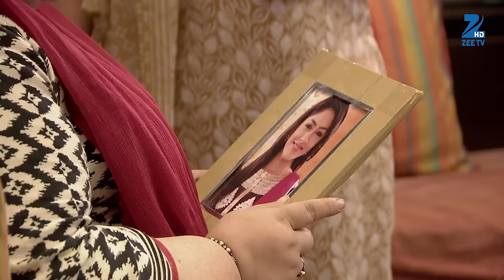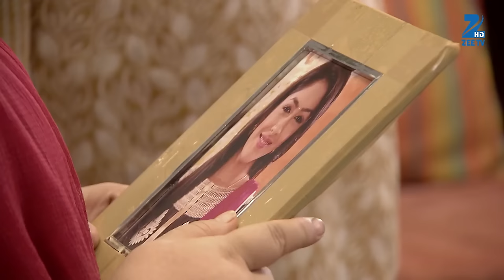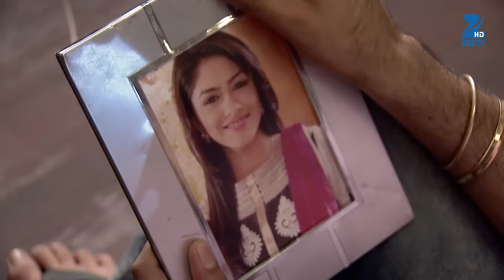Pragya को Sarla ने सुनाया Bulbul को ना बचाने के लिए | Kumkum Bhagya | Full Ep 458 | 6 Jan 2016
Sarla blames Pragya for Bulbul's untimely death and decides to disown Pragya. Thereafter, Sarla refuses to believe that Bulbul is dead and admonishes the policemen, who are unable to find Bulbul's body. Meanwhile, Alia rejoices at Bulbul's death and celebrates with Raj and Tanu. Further, Pragya shuts herself inside her room, and Abhi asks her to stop pretending. Pragya lashes out at Abhi and pleads with him to let her mourn for Bulbul. Later, Abhi comforts Pragya by hugging her.

Show Name : Kumkum Bhagya
Producer/Star Cast : Mugdha Chaphekar, Krishna Kaul, Rachi Sharma, Abrar Qazi.
Episode No : 458